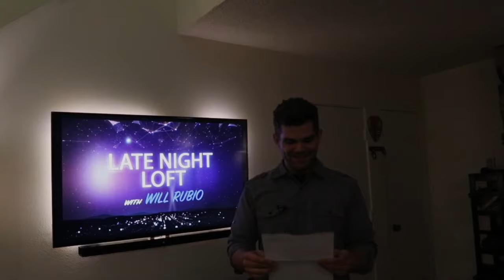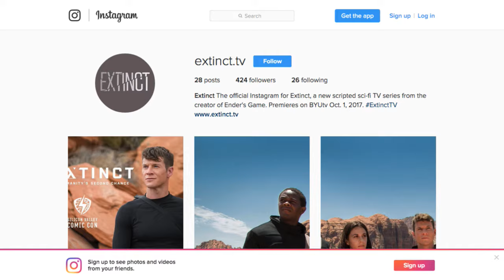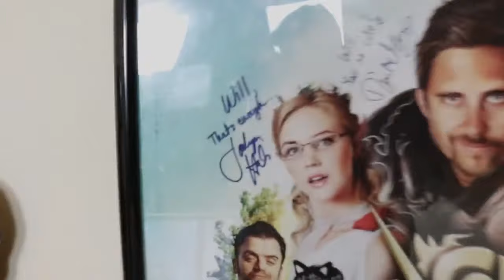Jaclyn Hales heats up the Late Nite Loft!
We’re open to any ideas of how to make the show better!  Let us know what you like, what you think could work better, or any other ideas that you have.

Follow Late Nite Loft’s Socials!